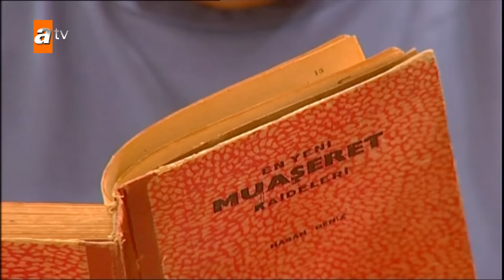Volkan, Kubilay gibi centilmen olmaya çalışıyor - Avrupa Yakası 30. Bölüm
Gülmeye doyamadığın sahneler için tıkla! 🤣

Yapımını Plato Film'in, yönetmenliğini Hakan Algül'ün üstlendiği "Avrupa Yakası"nın senaryosunu, başrolünü de oynayan Gülse Birsel yazıyor. Gülse Birsel'in canlandıracağı "Aslı" karakterinin babasını Gazanfer Özcan, annesini Hümeyra, kardeşi Volkan'ı ise Ata Demirer oynuyor. Dizide ailenin diğer üyelerini Sinan Bengier (İmdat Amca), Nurhan Damcıoğlu (Azamet yenge) canlandırıyor. Dergi ekibinde ise Levent Üzümcü (Cem), Şennay Gürler (Fatoş), Bülent Polat (Şesu), Hale Caneroğlu (Yaprak), Yıldırım Öcek (Patron), Evrim Akın (Selin) yeralıyor. Veysel Diker (Tacettin), Yavuz Seçkin (Sertaç) diğer rolleri paylaşıyor.